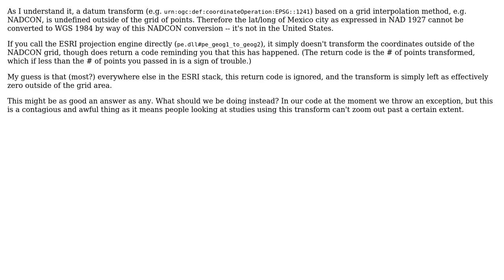GIS: Transforming coordinate that lies outside a grid transform (e.g. NADCON)? (2 Solutions!!)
GIS: Transforming coordinate that lies outside a grid transform (e.g. NADCON)?

With thanks & praise to God, and with thanks to the many people who have made this project possible! | Content (except music & images) licensed under CC BY-SA | Music | Images & others | With thanks to user Sebastian Good user scw user PolyGeo user Kirk Kuykendall and the Stack Exchange Network Trademarks are property of their respective owners. You are responsible for your own actions.